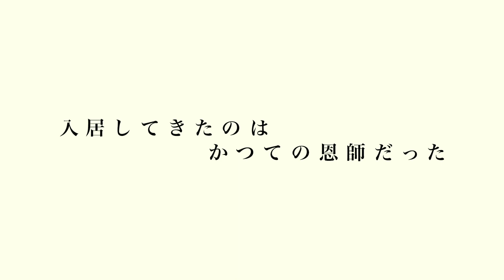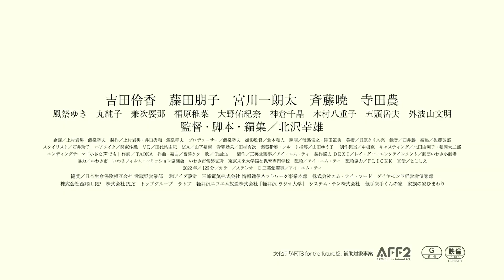「こわれること いきること」予告編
「こわれること いきること」の関連ニュースはこちら。